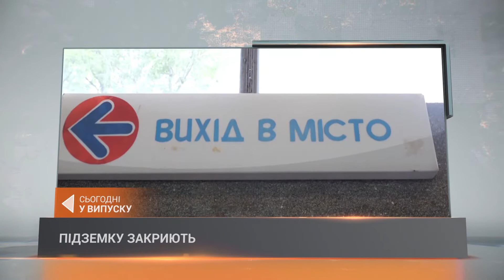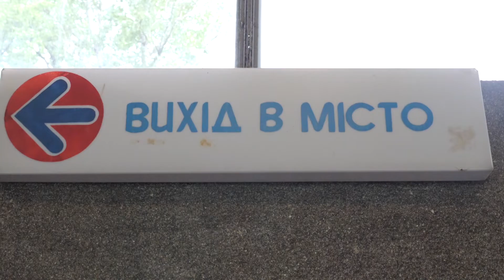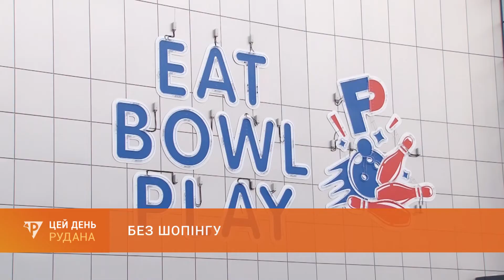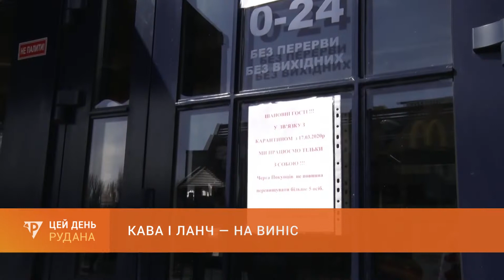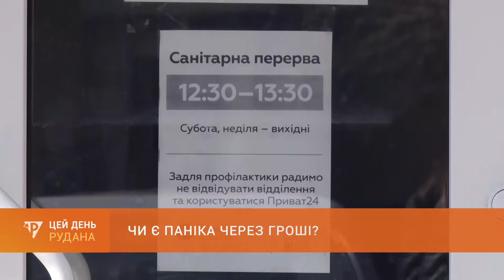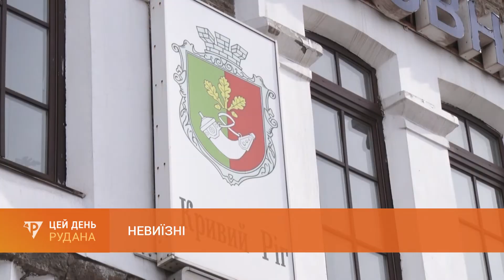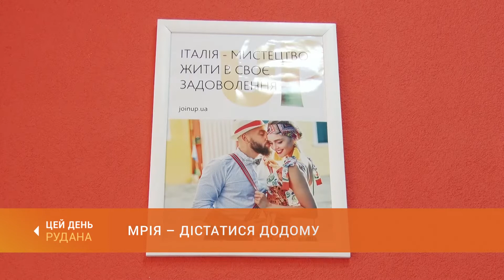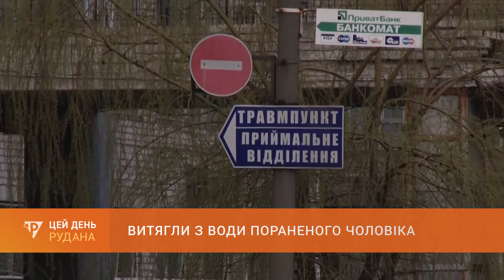"ЦЕЙ ДЕНЬ" (17.03.20)